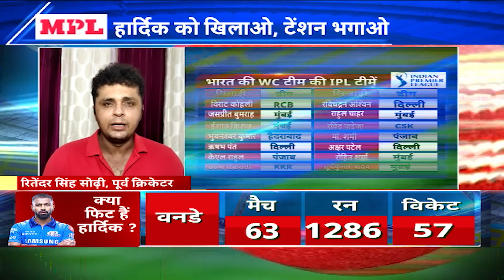हार्दिक पांड्या के हॉलीडे पर हंगामा......फिटनेस पर चल रहा है MI में पूरा ड्रामा IPL phase 2 update